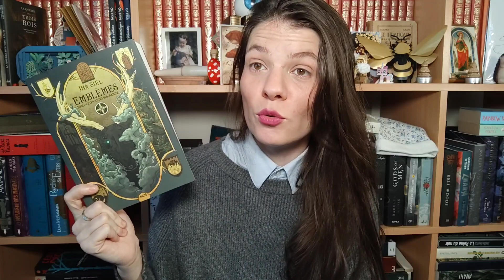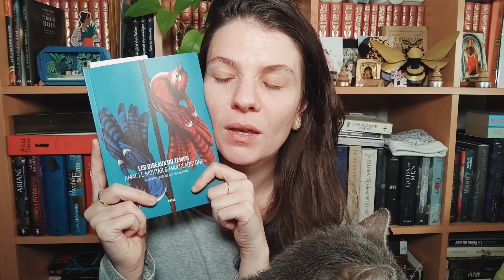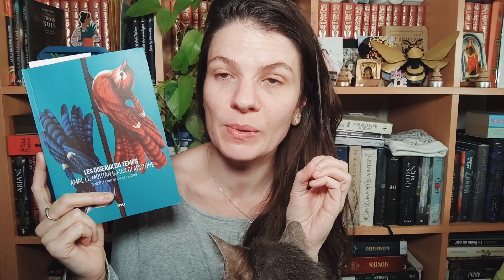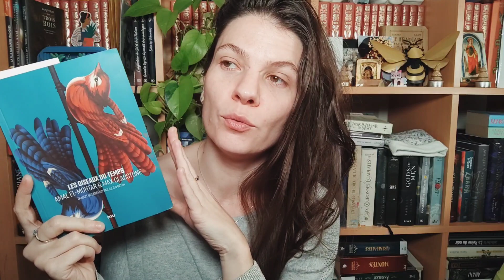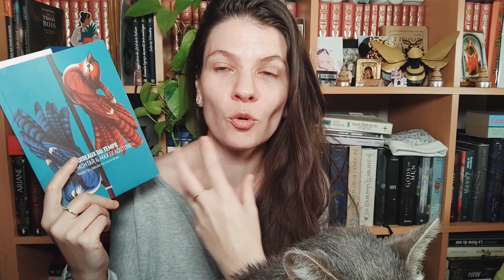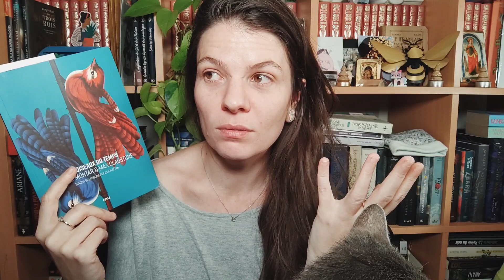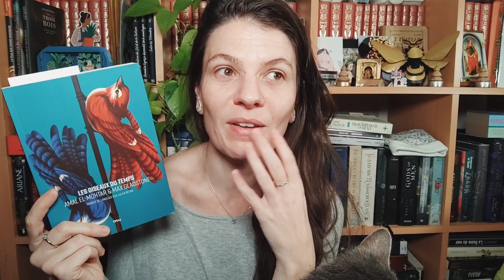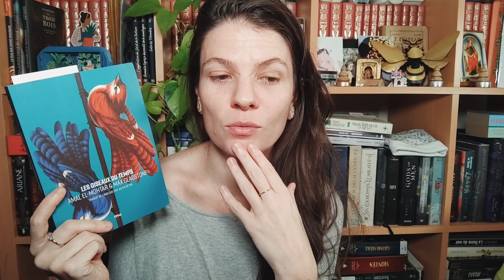Vlogmas #18 : Je relis un de mes livres préférés ❤️📕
Hey coucou !
Encore un vlogmas en retard mais que voulez-vous, le mardi c'est toujours compliqué !
En attendant c'était une excellente journée de lecture pour moi et je suis ravie de partager avec vous un de mes coups de cœur de tous les temps !

Mail pro:
00:00 : Introduction
00:24 : Calendrier de l'avent : Lembas
03:00 : Blabla lectures en cours :
- Qui a peur de la mort ? Nnedi Okorafor
04:30 : Interlude
05:14 : Blabla
07:17 : Relecture en cours : Les Oiseaux du temps - Amal El Mothar et Max Gladstone
15:31 : Lecture en cours : Qui a peur de la mort - Nnedi Okorafor@MaxGladstone
16:38 : Lectures à venir
17:44 : Calendrier de l'Avent livresque : Un livre que j'aurais aimé écrire